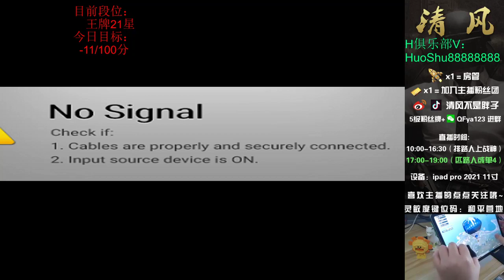was in his pocket, as a result, at the moment Lu Lao was in danger in the early eveni - 007tigerous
007tigerous
was in his pocket, as a result, at the moment Lu Lao was in danger in the early evening,